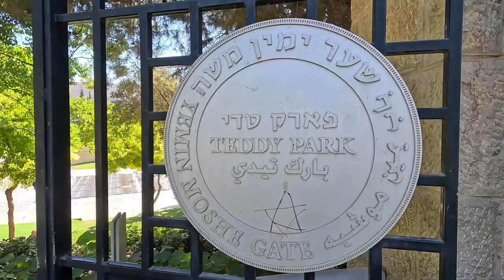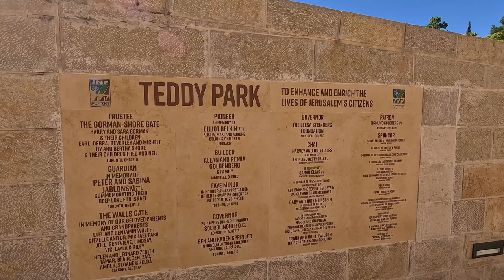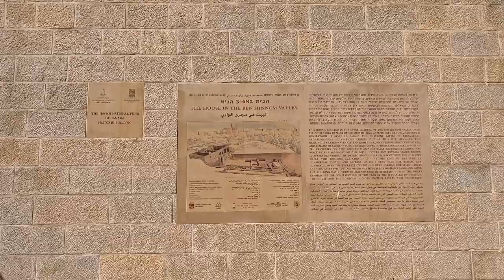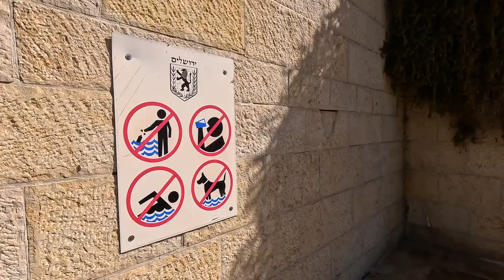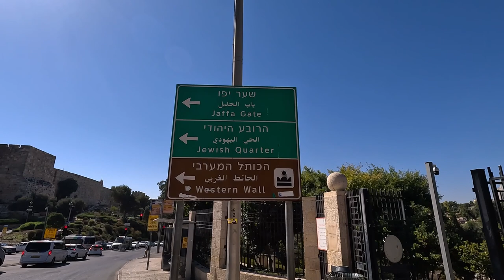Teddy Park near Old City Jerusalem. Walk in the park with fountain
This park is named after the mayor of Jerusalem, Teddy Kollek. Located near the Jaffa Gate of the Old City. The park is very cozy. The light and music fountain especially attracts attention. In the evenings, light and sound shows are held here. In summer, the fountain also turns on during the day, every hour, but without music. In the park you can relax from the bustle of the Old Town.
On hot summer days, the fountains of Teddy Park attract especially many visitors. The ingenious designs of the light and music ensemble consist of 256 water jets, and they are illuminated by about 1,500 lamps, with the help of which extraordinary performances are staged in the evenings. Thanks to this, the fountains are among the best in Israel, and every year many children confirm this by coming here to splash under the supervision of their parents.
Walking along the paths of Teddy Park, or Teddy Kollek Park, in Jerusalem, you can also find a huge globe and a mysterious sundial.